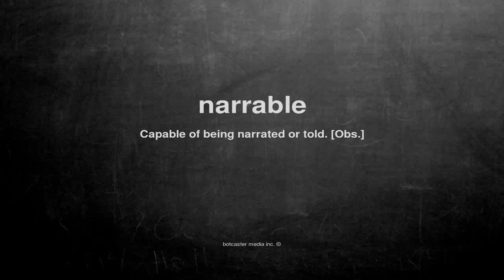What does narrable mean